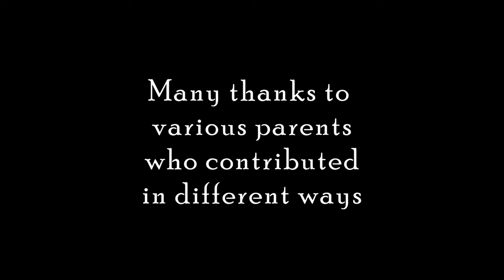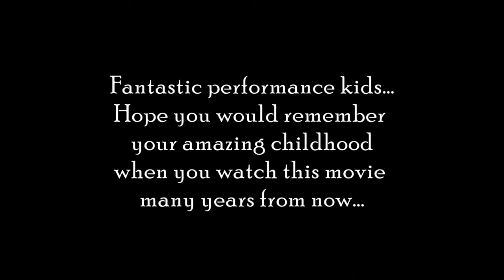Ramayana: A beautiful play by kids at Diksha Waldorf School, Thumkunta, Hyderabad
Watch the beautiful performances by kids of Diksha Waldorf School, Thumunta, Hyderabad, enacting the mythological story of Ramayana. You will also be surprised to see the students playing different characters changing between acts. I found this a fantastic way to make the play inclusive.
I made this video as a gift to these kids. Maybe, after many years, when they will watch this video again, they will remember the wonderful childhood they had.

0:00 Intro
0:25 Swayamwar
3:07 Vanvaas
4:26 Surpnakha incident
6:25  Seeta Haran
8:05 Kishkindha Kand
9:14 Hanuman finds Seeta in Ashok Vatika
10:44 Ram knows of the whereabouts of Seeta
11:55 Ram-Ravan Yudha
13:14 Ram reunites with Seeta
14:32 Shri Ram Chandra Kripalu Bhaj Man
17:15 End credits & message